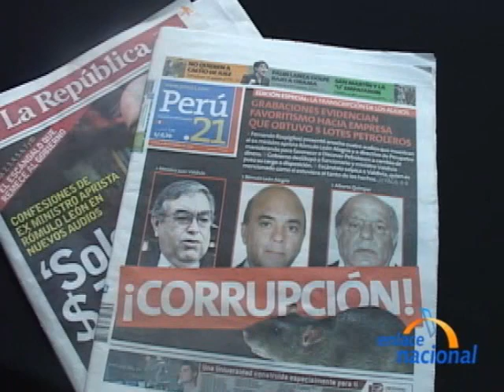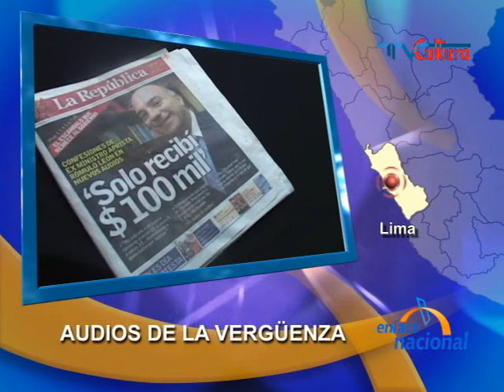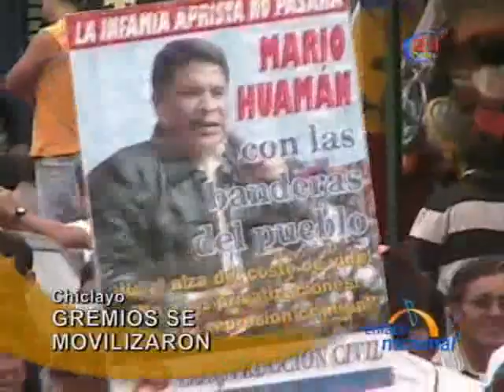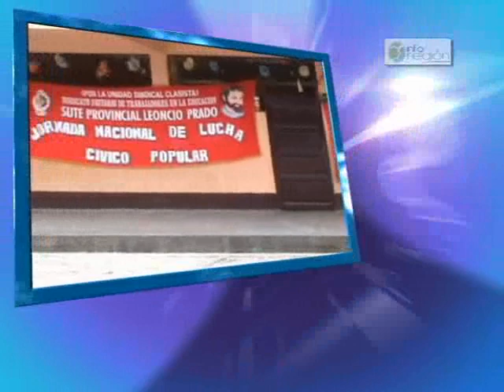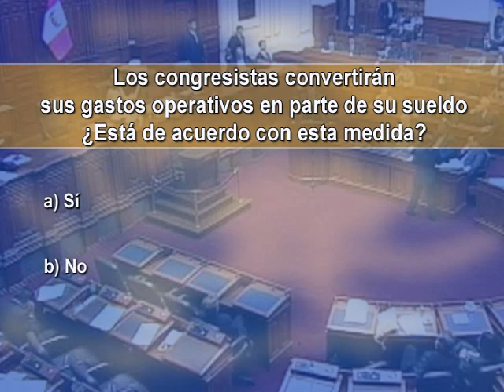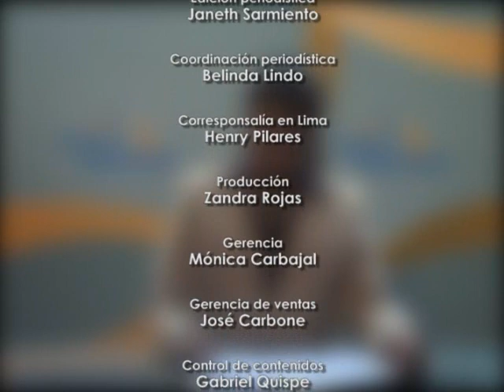08 de octubre de 2008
Enlace Nacional Perú Noticias